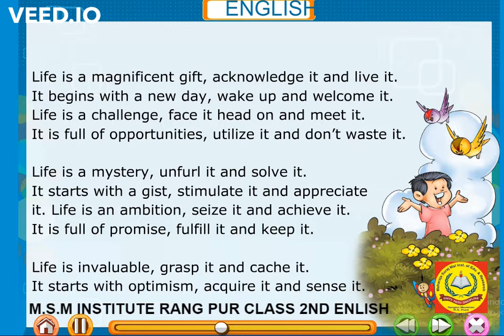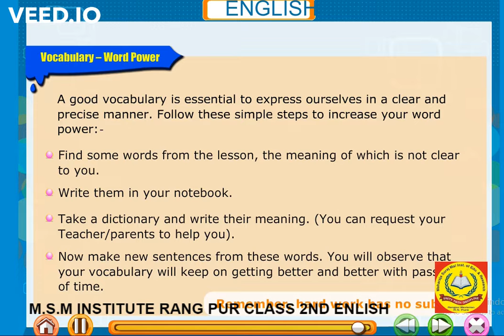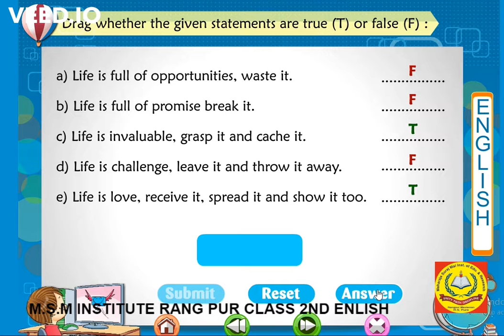CLASS 2ND ENGLISH CH 1